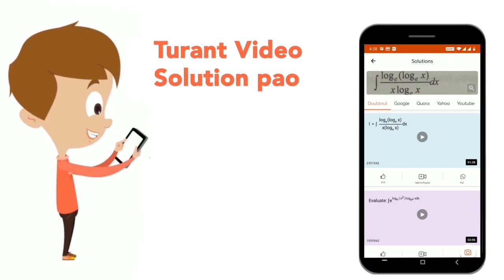The correct order of increasing bond length of C - H ,C - O, C - C and C = C is | CLASS 11 | CH...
The correct order of increasing bond length of C - H ,C - O, C - C and C = C is
Class: 11
Subject: CHEMISTRY
Chapter: CHEMICAL BONDING AND MOLECULAR STRUCTURE
Board:NEET

👉 Have Any Query? Ask Us.